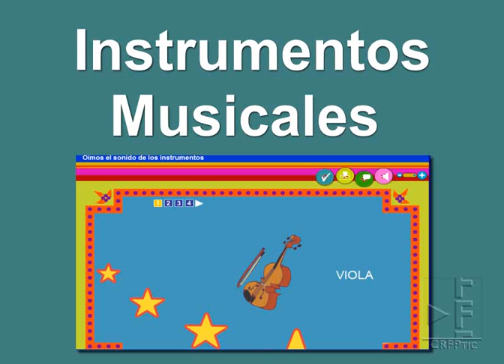Instrumentos Musicales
Recurso on-line con el que podrás conocer diferentes instrumentos musicales y distinguir sus sonidos